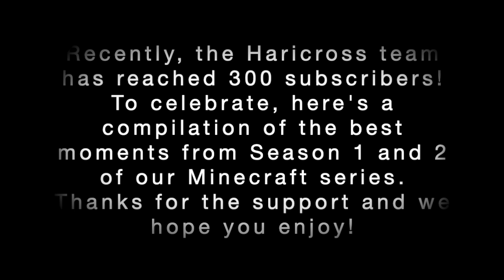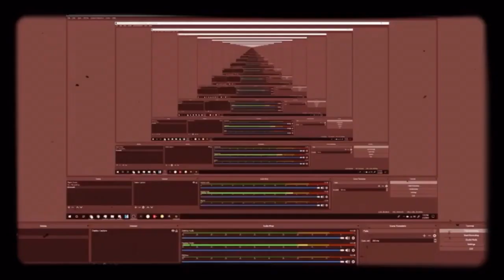Best of Minecraft Survival Hard Seasons 1 & 2 (Haricross - 300 Subscriber Special)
These are the very best moments of the Minecraft Survival Hard Series in Seasons 1 and 2.